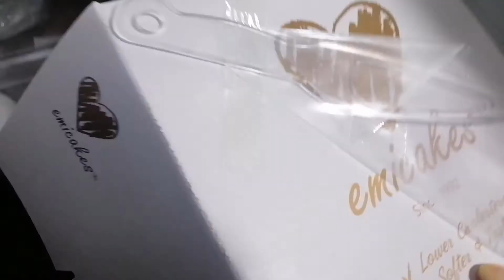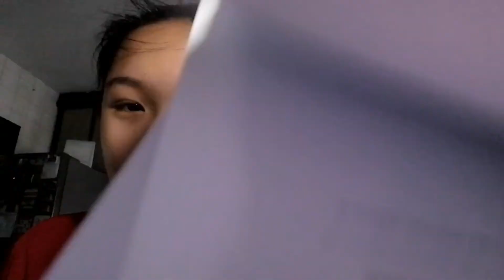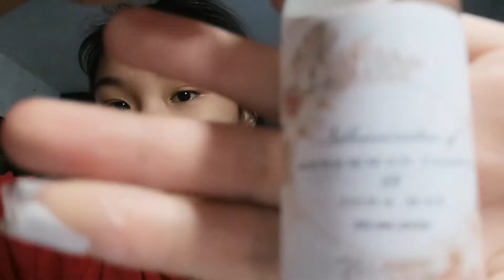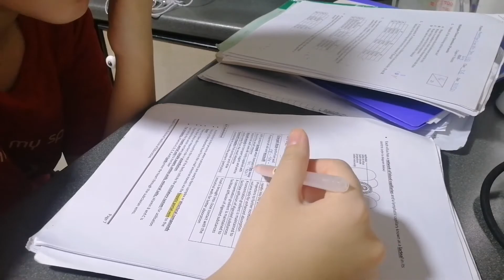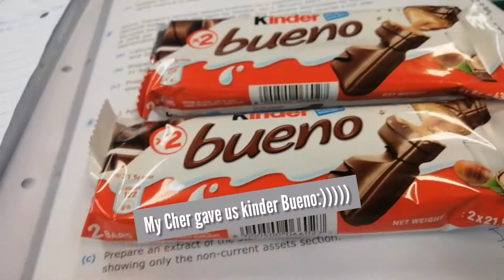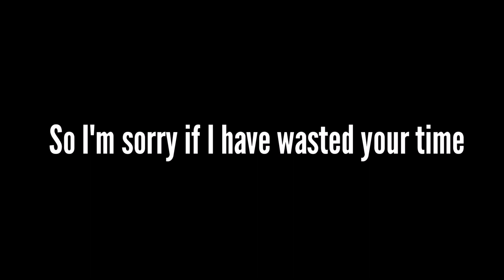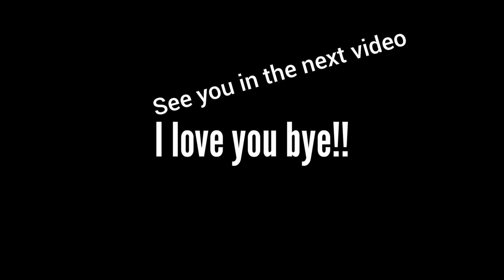Boring week with me :)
I didn't do much and I'm sorry if I wasted your time :(

Musician: Jef
Musician: Rook1e
Musician: Jef